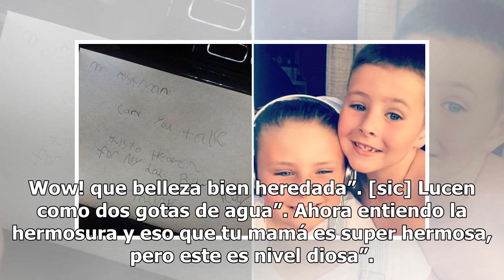Sugar mother: mamá de Yuya humilla a la YouTuber con bikinazo de infarto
Esta vez no fue la excepción pues la joven de 25 años encendió Instagram gracias a una imagen en la que no figuró ella, sino su madre. Mariand Castrejón Castañe...